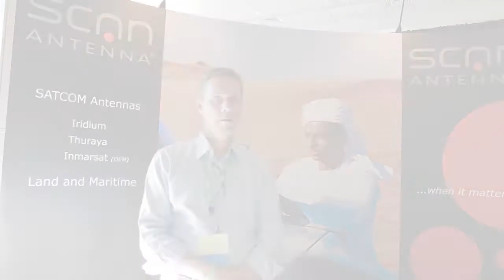Iridium Partner Product Demo - Scan Antenna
SCAN Passive Omnidirectional Antenna with GPS
This antenna is designed for optimum connection between the terminal and the satellites, and is well suited for maritime, land-mobile and fixed installations. The antenna has a rugged design for reliable performance in harsh conditions, a smooth surface low-loss radome and a built-in active GPS antenna.

SCAN Passive Omnidirectional Antenna for Iridium Terminal
This high-performance passive antenna for Iridium terminals does not require pointing towards the satellite. The antenna has a rugged design, giving reliable performance in harsh conditions, a low loss radome and mounts directly on poles and brackets with 1"-14NF threaded studs.